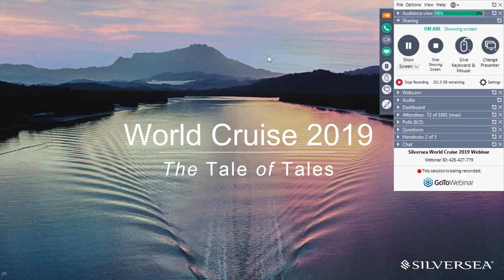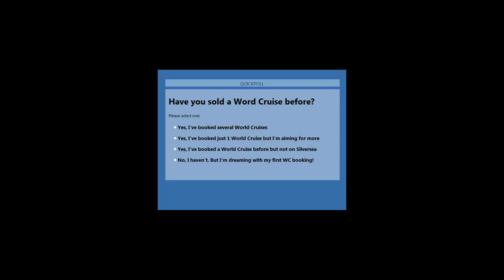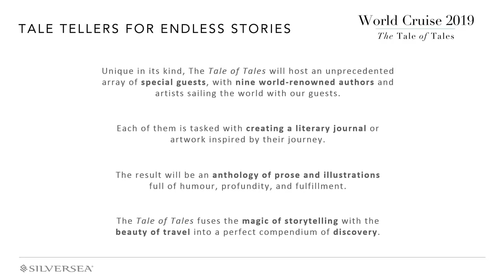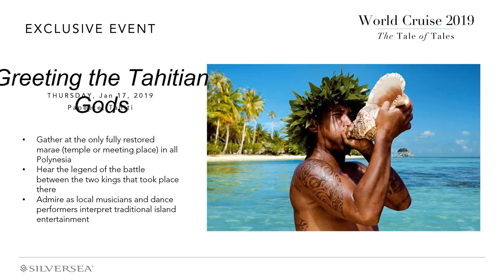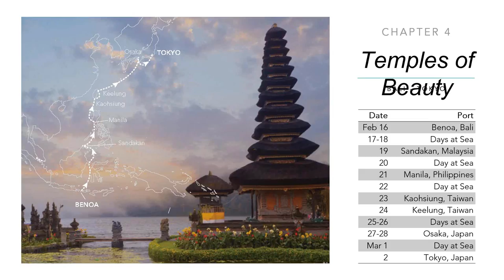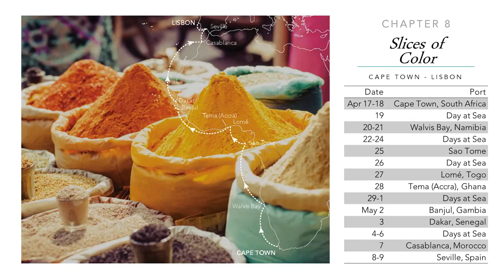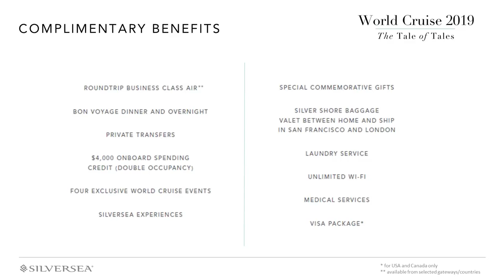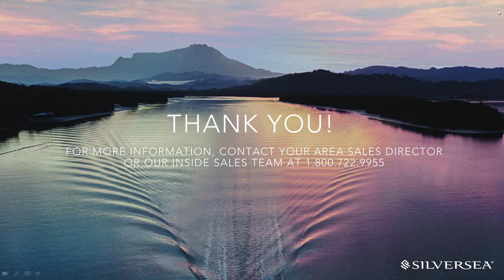Silversea World Cruise 2019 Webinar - Trade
Mark Conroy presented a World Cruise 2019 Webinar to our trade partners on May 11, 2017.